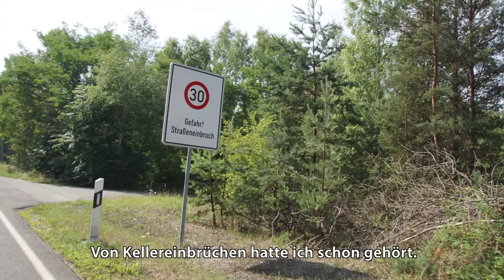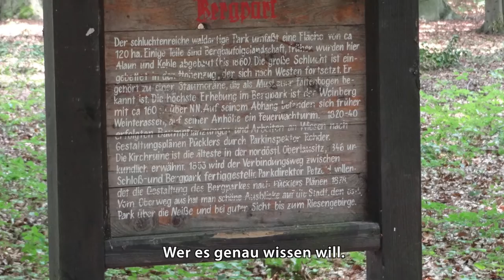BMW Z8 Freunde, Wilder Osten, Tag 3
BMW
 Z8 Freunde, Ausfahrt 2015